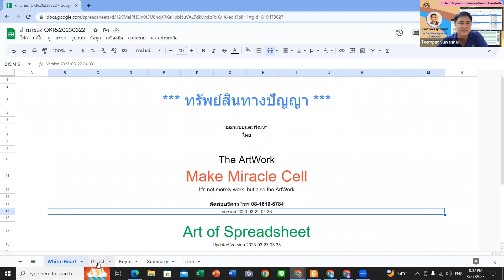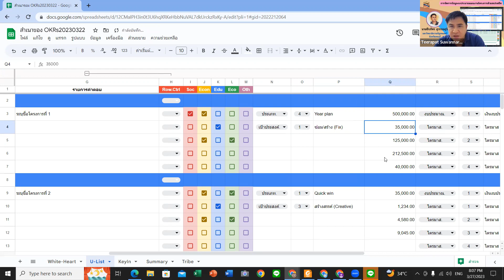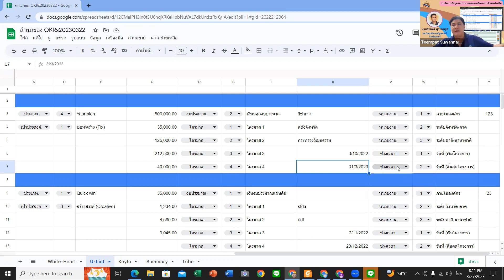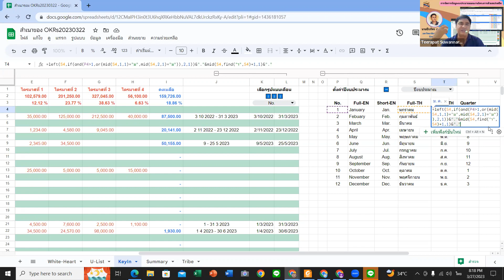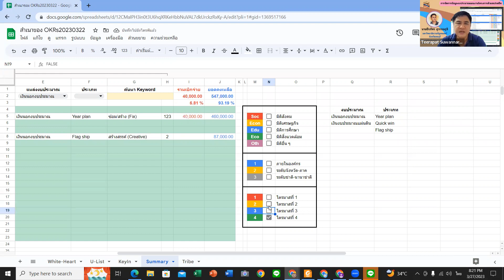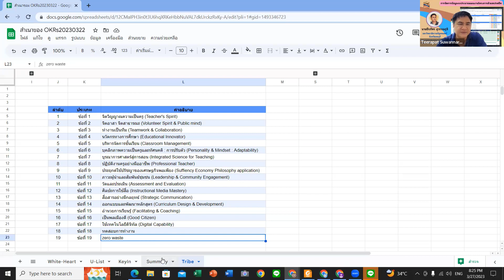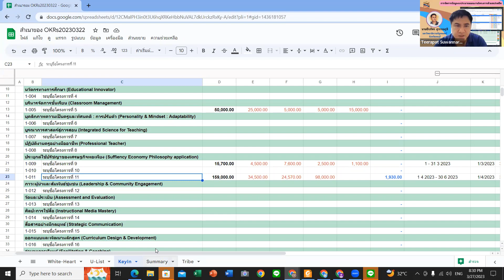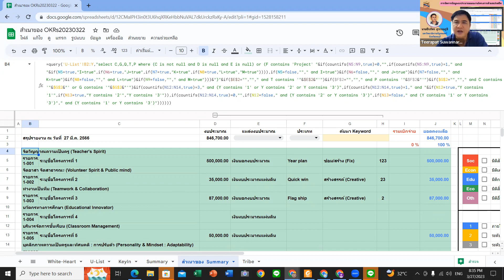การจัดการข้อมูลงบประมาณแผนงานโครงการด้วยสเปรดชีท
📆 วันจันทร์ 27/03/2566

โดย
👩‍🏫👨‍🏫 นายธีรภัทร สุวรรณรุจิ
🏢 มหาวิทยาลัยราชภัฎเทพสตรี จังหวัดลพบุรี

1. อบรมฟรีไม่มีค่าใช้จ่าย (ไม่จำกัดจำนวน) Zoom รองรับได้ 300 ท่าน
2. ต้องเปิดกล้องช่วงเริ่มกิจกรรมอยางน้อย 15 นาทีเมื่อเข้าห้องประชุม และรายงานตัว
3. สามารถสมัครเป็นวิทยากรขึ้น ZOOM ได้
4. หากมีไฟล์จากวิทยากร ผู้เข้าร่วมกิจกรรม ZOOM เท่านั้นที่จะได้รับไฟล์
5. หากท่านจะท่านอาหาร นอน หรือมีพฤติกรรมที่ไม่ให้เกียรติกับทางวิทยากร กรุณาปิดกล้องระหว่างซูม

2)นายวุฒิศักดิ์ กันหาฤกษ์